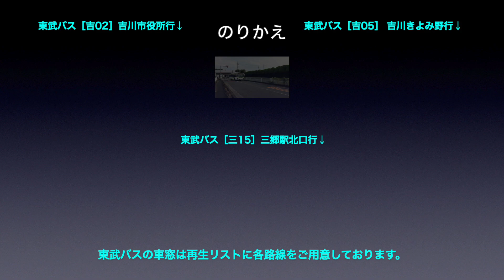武蔵野線 車窓［下り・15］越谷レイクタウン→吉川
武蔵野線［下り］越谷レイクタウン→吉川の車窓です。

路線名称：武蔵野線
撮影方向：進行方向［右側］
車両種別：E231系
車窓区間：越谷レイクタウン→吉川

■のりかえ
吉川で「東武バス」の車窓にお乗り換えできます。

武蔵野線［下り］は1〜25（府中本町→西船橋）まであります。